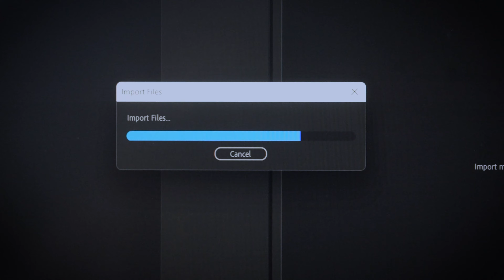KASHMIR, YOU DIDN'T KNOW OF!!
The story of a class trip to Kashmir. Filmed the trip but never had a plan to edit it or post it.
But as I went through the footage, I was dead sure that I will edit it. Took me a whole lot of time.
Your love and support is always appreciated.

Also on Twitter/ X : @chillouthassaan

Stay Blessed and Be Safe.

CYA in a bit.

BYE.

Allah Hafiz.